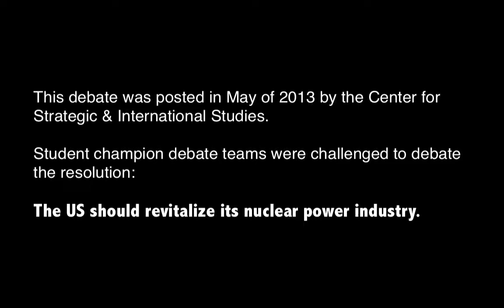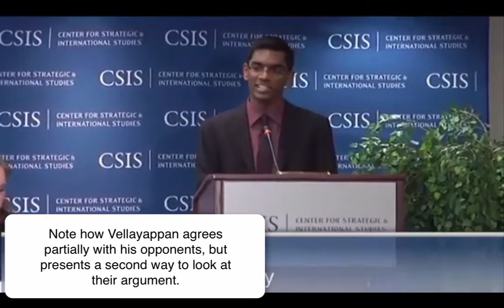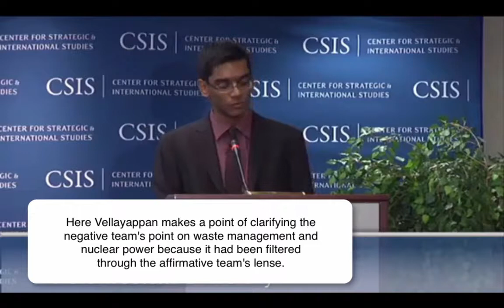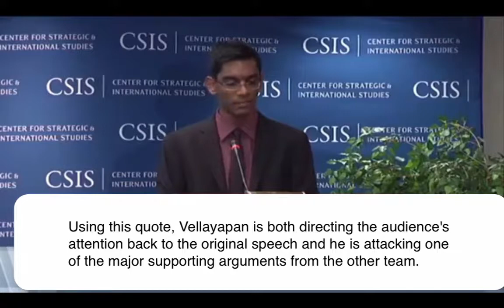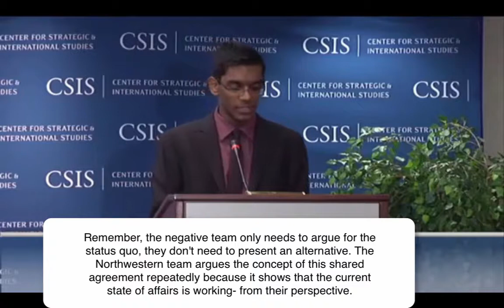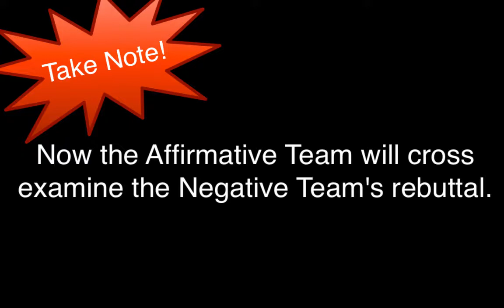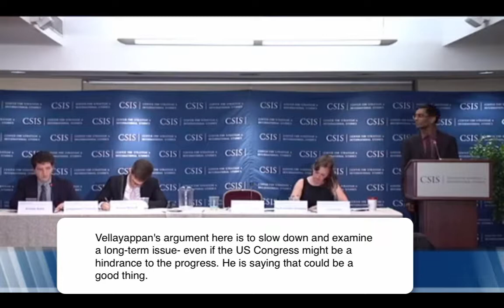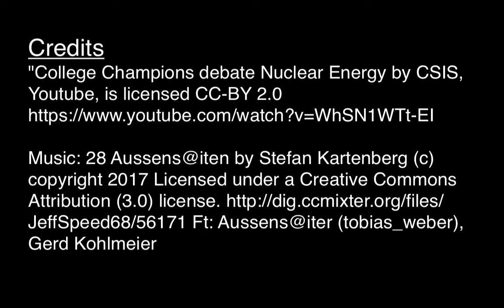Debate Example Part 4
Credits
"College Champions debate Nuclear Energy by CSIS, Youtube, is licensed CC-BY 2.0